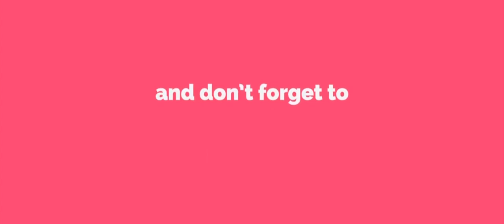Crochet work - How to make WOOL MAT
Hi friends
This video is all about making a wool mat.